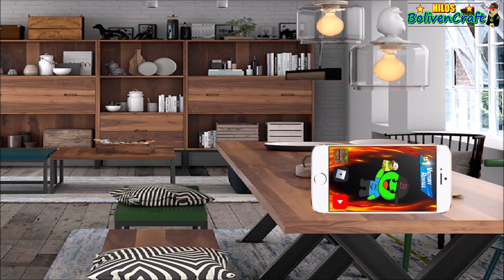REGALÉ EL ANILLO DE MI EX A UNA DESCONOCIDA - HILO CHEEMS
Hilo con Cheems y Doge.